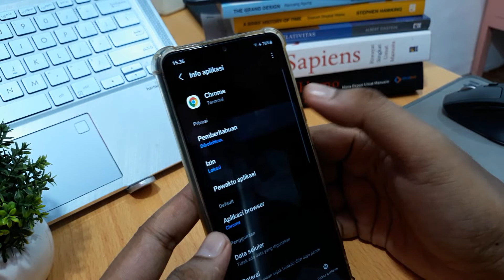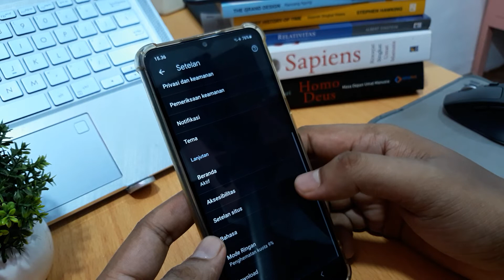Cara Menghapus Virus di Hp Samsung A04s